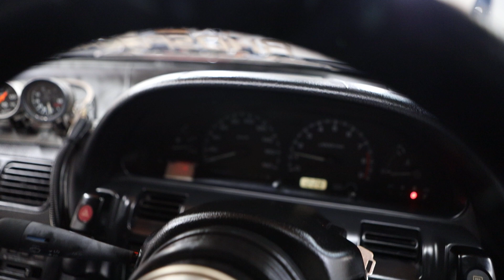Nissan Silvia S13